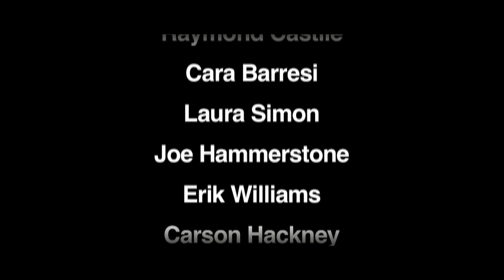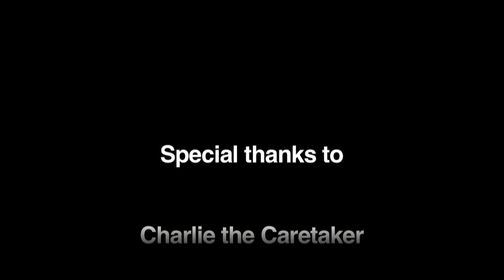The Blind Date of Coffin Joe (High-Def)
High-definition version of "The Blind Date of Coffin Joe" (2008), a short film by Raymond Castile. Portuguese subtitles by Carlos Primati.
THIS IS A HORROR SATIRE. IT IS AIMED AT AN ADULT AUDIENCE. IT IS NOT SUITABLE FOR CHILDREN.